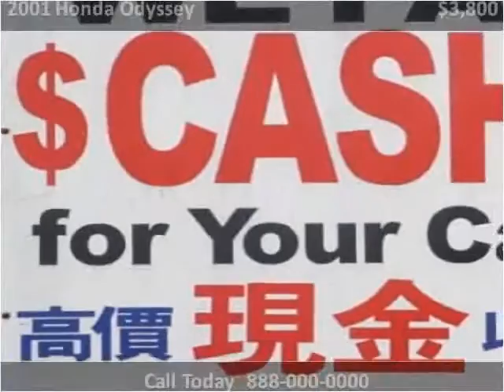2001 Honda Odyssey Used Cars Vancouver BC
This 2001 Honda Odyssey is available from Buy Car 123.